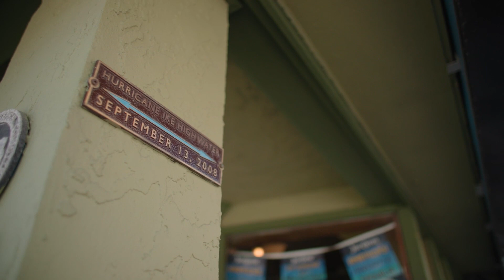Storm surge and historic impacts to Galveston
Meteorologist Kim Castro explains one of the biggest dangers with hurricanes -- the storm surge.